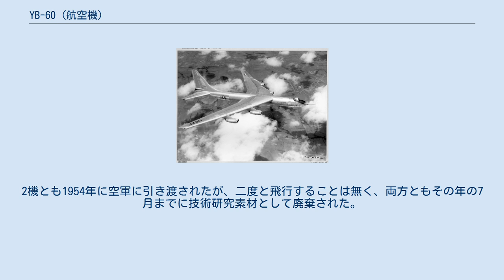YB-60 (航空機)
YB-60とは、アメリカ合衆国の航空機メーカーであったコンベアがアメリカ空軍向けに開発していた爆撃機。
B-36爆撃機を純ジェット化した機体であり、開発当初はXB-36Gと呼称していた。
B-52爆撃機との競争試作であり、試作のみで量産はされなかった。
 B-36の改造型であり、72%の部品に共通性を持っていたが、機首や主翼面などは新設計となっている。
主翼の厚さはB-36と同様に分厚かった。
そもそもコンベアがYB-60を開発しようとしたのは、1960年代の次期戦略爆撃機をめぐる非公式の競争があり、ボーイングが全く新しい設計思想に基づくジェット爆撃機であるB-52を開発しようとしていた。
そのためコンベアはボーイングの計画がゼロから始まるため失敗するリスクがあることに着目し、むしろ既存のデザインを改良するコンベアの提案の方が失敗するリスクも少なく開発費用も安あがりであるとした。
 1951年3月に空軍から予算が付けられ、フォートワース工場で製作が開始された。
この機体はB-52と同様にジェットエンジンを主翼の下にパイロンでつるされた4基のポッドに2発1組にした8発ジェット機であった。
もしボーイングがB-52の開発に失敗した場合にはB-60として1960年代のアメリカ空軍の戦略爆撃機としてコンベアが大量発注を受けられる見込みは充分にあった。
 B-36の乗員が15名であったのに対しYB-60の乗員が5名と少なくなっており、操縦系統の自動化が進められていたが依然として人的部分が残されていた。
また様々な武装を施す構想もあったが、試作機では尾翼の2つの20mm機銃のみであった。
B-52よりも早く初飛行することを目標に製作されたが、1952年4月18日に初飛行したときには、3日前にボーイングは試作機のYB-52の初飛行に成功していた。
しかもYB-60は多くの点でYB-52に性能的に劣っているのは明らかであった。
YB-60は同じエンジンを同じ数だけ使用しているにもかかわらず160km/h以上も遅く、操縦が難しいという問題もあった。
唯一勝っていたのは爆弾搭載量でYB-52が43,000ポンド（20t）に対してYB-60は72,000ポンド（33t）であったが、しかし空軍はそれについては重要視しなかった。
そのためB-60としてアメリカ空軍に制式採用される見込みがなくなり、21世紀初頭に至る現在までの戦略爆撃機の地位はB-52が担うことになった。
 コンベアによる試験飛行はわずか66時間行われただけで1953年1月20日に終了した。
2機目の試験機は武装は完全装備されていたがエンジンは取り付けられなかった。
2機とも1954年に空軍に引き渡されたが、二度と飛行することは無く、両方ともその年の7月までに技術研究素材として廃棄された。